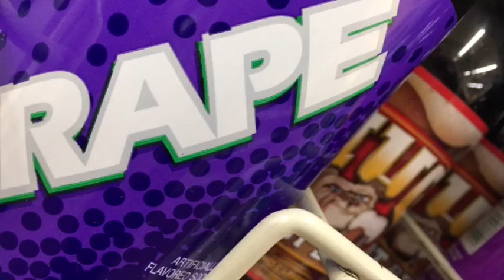Being a Retard 4179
FISH FLAKES